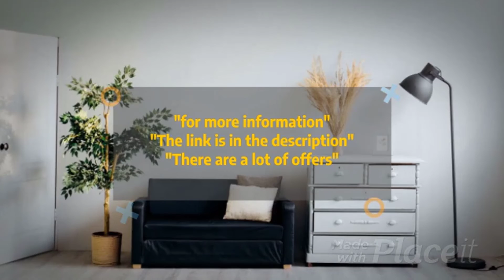ONLY ($249.94) FREE Shipping, Braun Electric Razor for Men, Series 9 Electric Shaver With Precision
Braun Series 9 is the worlds most efficient shaver*, T exceptionally gentle to your skin. Tested on 3-day beards vs. Leading premium tier products. Details on Braun.Com/study-results
5 synchronized shaving elements to capture more hair in the first stroke than any other premium shaver* tested on 3-day beards vs. Leading premium tier products. Details on Braun.Com/study-results
2 specialized trimmers, including titanium coating, capture even the trickiest hair ; 2x Opti-Foil For perfect closeness that lasts longer
The innovative syncrosonictm technology with 10, 000 microvibrations capture more hair in every stroke
Our intelligent autosensing motor guarantees efficiency in every stroke, even on dense beards. The type of blade is titanium and battery charge time is 1 hour.
General channel ... showing you the products on Amazon 😍.😎
Interested in displaying the best special and cheap deals, through Amazon 😍.😊.😉
This makes it easier for you to preview and search for what you will buy 😎.😐
Post videos daily without interruption 😍.😃.😏
I am not responsible for anything ... I just advertise the product 😍.😎.😐